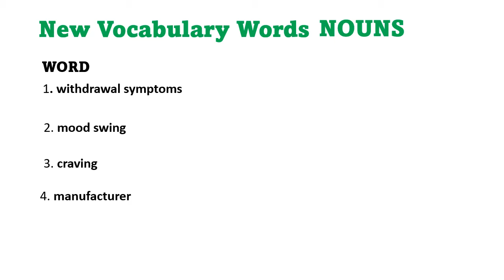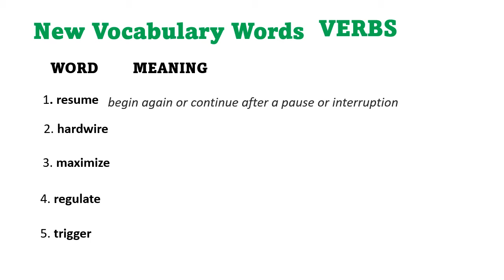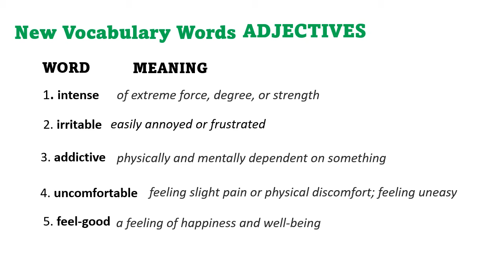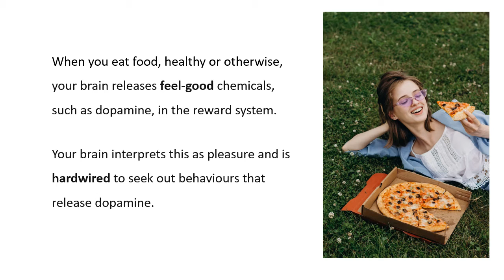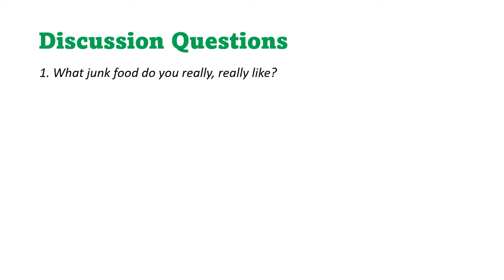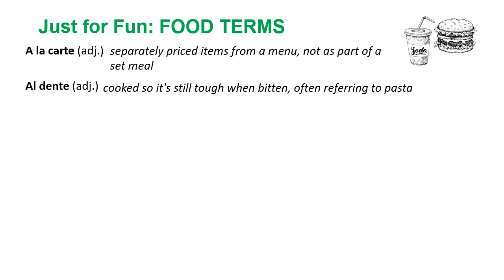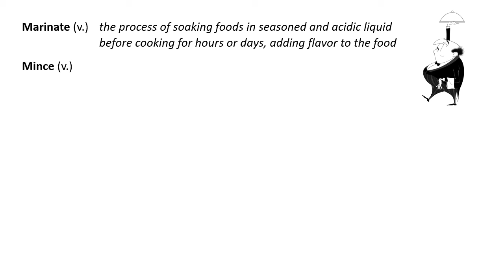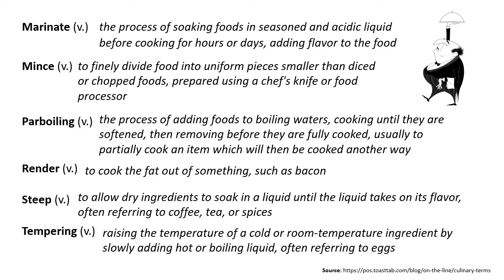Just Say No to Junk Food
Reading aloud is the easiest way to improve your English. Read aloud with me!
Is junk food as addictive as smoking cigarettes or taking drugs? That might explain why it is so difficult to stop eating junk food.